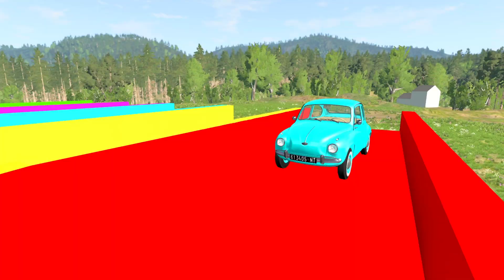Flatbed Trailer Cars Transporatation with Truck - Pothole vs Car - McQueen BeamNG.Drive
Flatbed Trailer Cars Transporatation with Tractor - Pothole vs Car -  McQueen
BeamNG.Drive